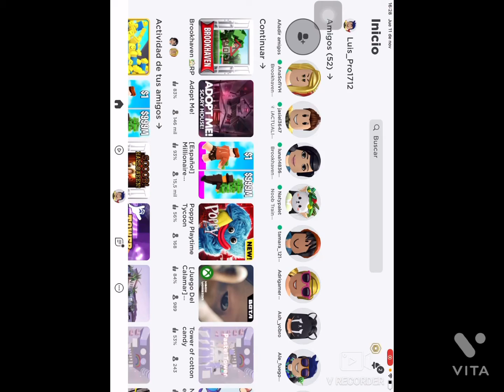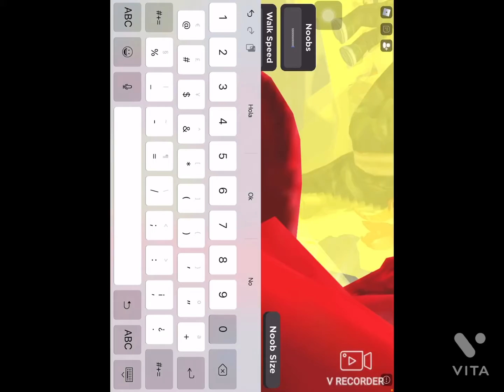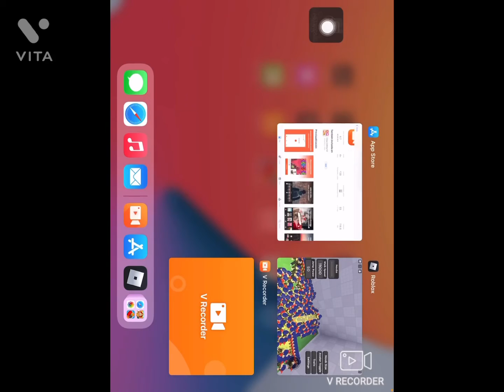Jugando un juego raro